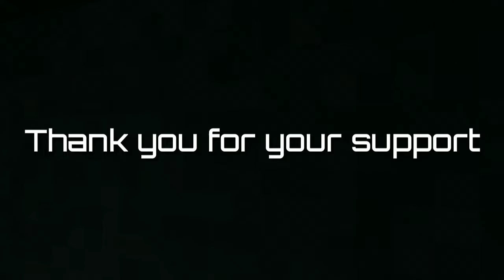200 subscribers Special!! | Jethro MCPE